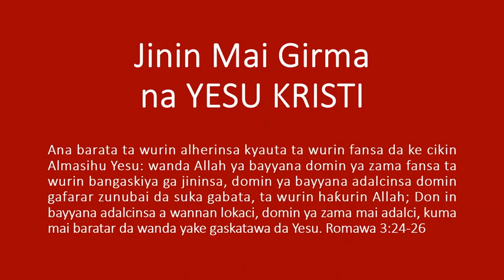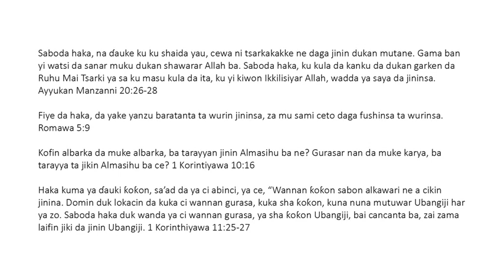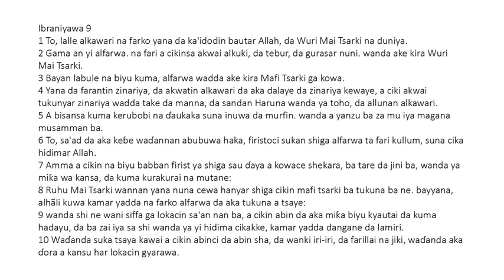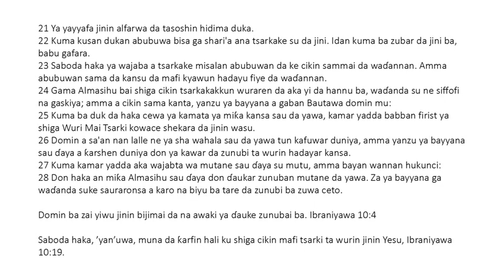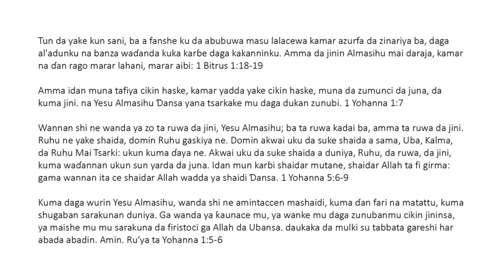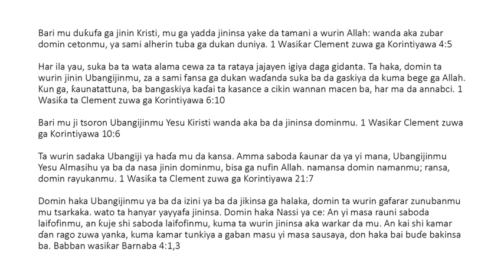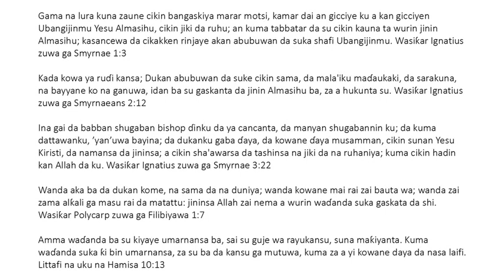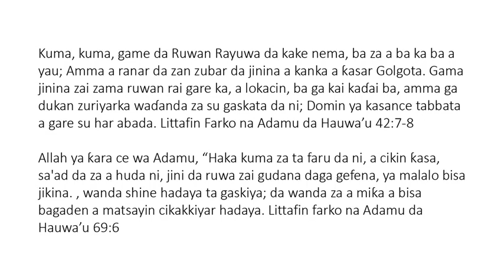Hausa - The Precious Blood of Jesus Christ - Jinin Yesu Kiristi mai daraja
Ana barata ta wurin alherinsa kyauta ta wurin fansa da ke cikin Almasihu Yesu: wanda Allah ya bayyana domin ya zama fansa ta wurin bangaskiya ga jininsa, domin ya bayyana adalcinsa domin gafarar zunubai da suka gabata, ta wurin haƙurin Allah; Don in bayyana adalcinsa a wannan lokaci, domin ya zama mai adalci, kuma mai baratar da wanda yake gaskatawa da Yesu. Romawa 3:24-26